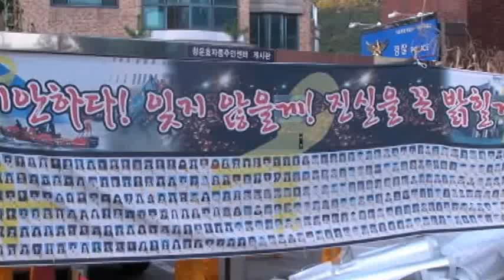청와대 그분, '문좀 열어주세요!'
추석 명절을 청와대 옆 마당에서 노숙하고 있는 세월호 희생학생의 한 엄마는 청와대 그분이 문을열고 자식을 품듯이 진정한 마음으로 한번 만나 주기를 간절히 부탁했다.